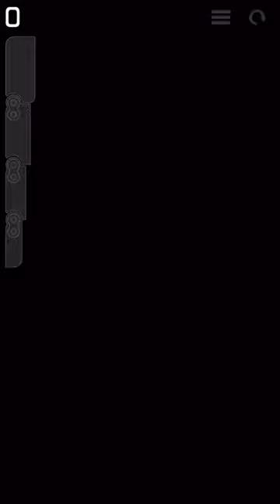Bmx 2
Hello this is a phone recorded thing edited by my brother reece butterworth go check out his channel (reece gaming)